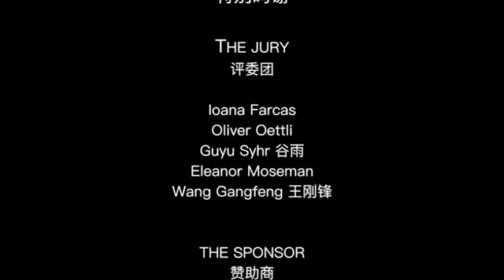Capturing Moments, Celebrating Talent!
Relive the magic of our unforgettable Photo Contest Closing Event from a couple of years ago! 🎉 Immerse yourself in the vibrant atmosphere as we announce the winners, showcase breathtaking submissions, and celebrate the artistry of talented photographers.

🔍 Event Highlights:
🏆 Announcement of Winners
🎨 Stunning Photo Exhibitions
🤝 Networking and Community Bonding

🌐 About Us:
CBTravel & Event is dedicated to creating memorable experiences that blend creativity, community, and celebration. Join us in our upcoming events to connect, create, and capture moments that last a lifetime.